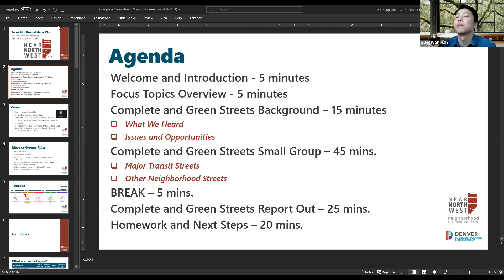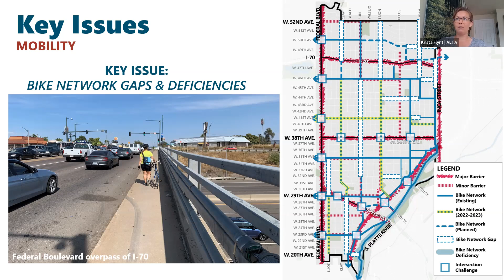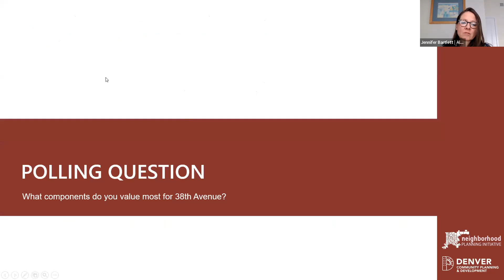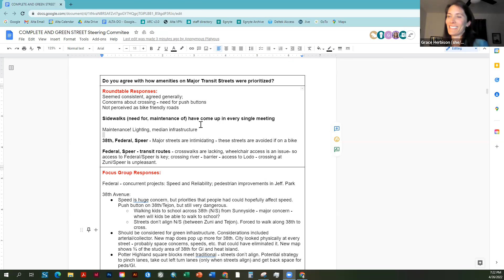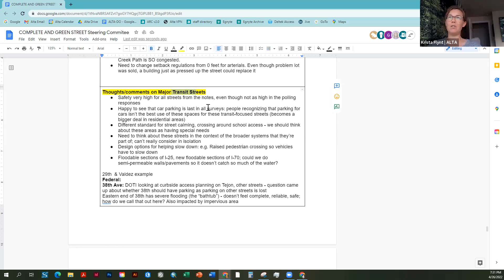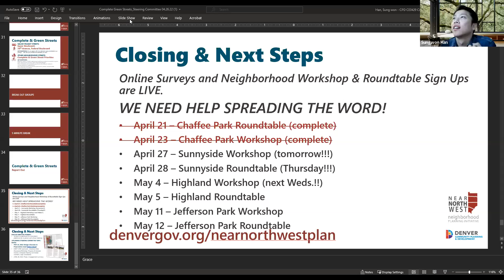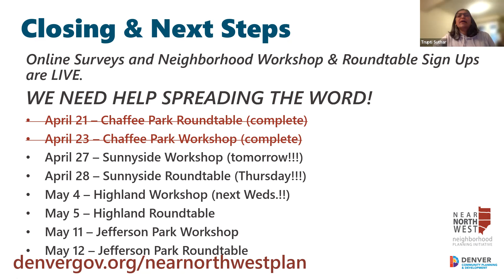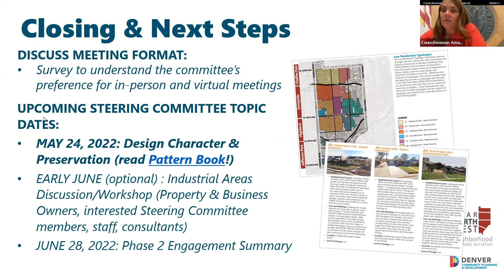Near Northwest Area Plan Steering Committee Meeting 10